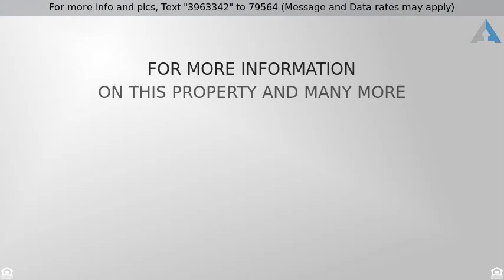Priced at $92,700 - 14852 East Kentucky Drive, Aurora, CO 80012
Sable landing for $1,000 Down Payment.

This is a cute condo in Sable landing. It's a convenient ground floor unit. It has a surprisingly sized patio and a place for a washer /dryer stack. This is an opportunity to own for less than rent!

Be sure to ask me about the Down Payment Assistance and No Closing Cost Options.

Before you drive by this home, Call Paul at because homes in this price range are selling fast and we have other homes to show you !!!

Keith Smith NMLS 903855 Loan Star Home Lending, NMLS 1094582

HUD Listing Courtesy of Colorado Home Team and Canyon Way Realty